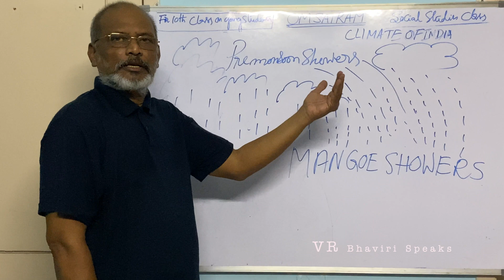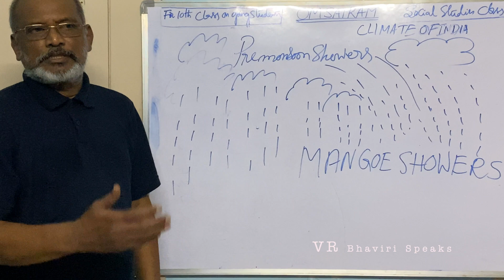Topic:What are mango showers?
lesson: Climate of India.
For 10th class social studies examination preparations for the year 2019-20.